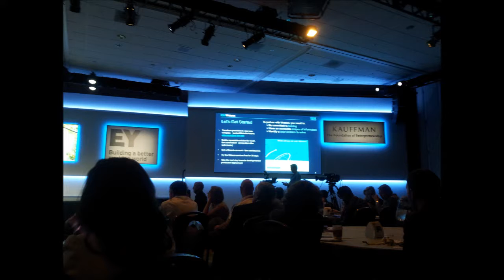EY 2014 Rancho Mirage , California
EY 2014 Rancho Mirage. Maria Bartiromo .Deborah Norville .Seth Meyers.Ron Howard .Canada's    AL Side  Entrepreneur of the year Recognition.